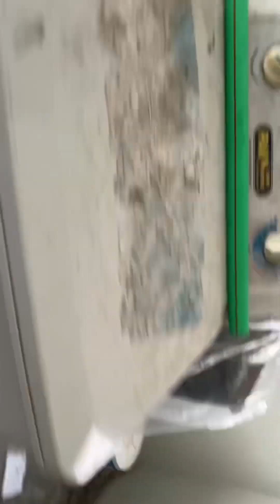5 January 2024